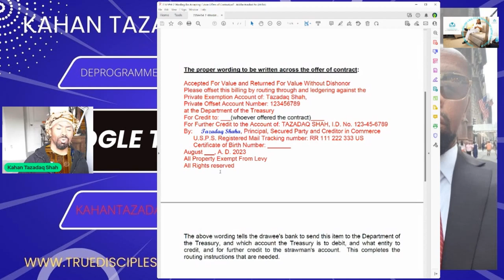Discover the Hidden Power: Kahan Tazadaq's Method for Secure Contracts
In this video, we'll be discussing Kahan Tazadaq's Method for Secure Contracts. This method is a powerful way to protect yourself and your business from potential litigation and other risks.

If you're looking for a way to protect yourself and your business from potential legal issues, then you should definitely watch this video! Kahan Tazadaq's Method for Secure Contracts is a powerful way to stay safe and secure in the ever-changing legal landscape.
Kahan Tazadaq s  Method Accepting a Future Offer of Contract As A Secured Party Creditor Spirit